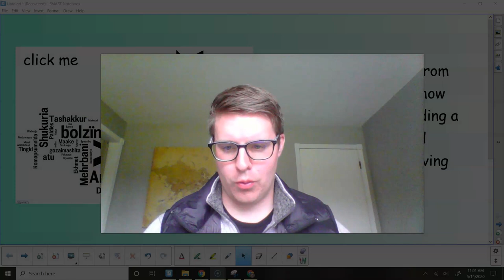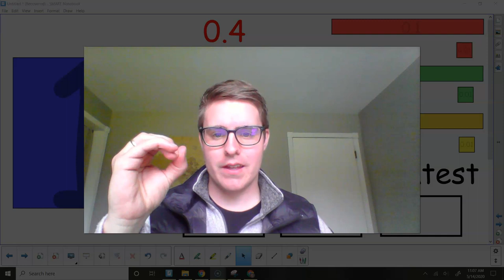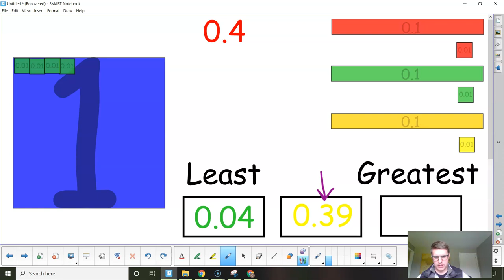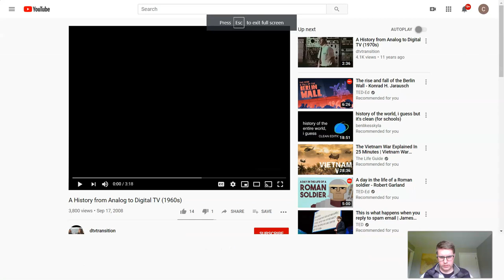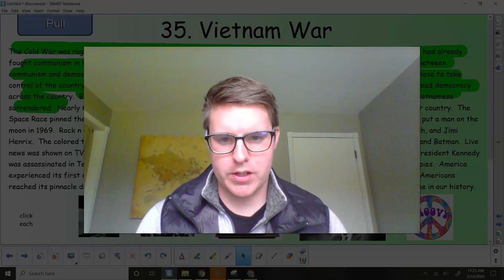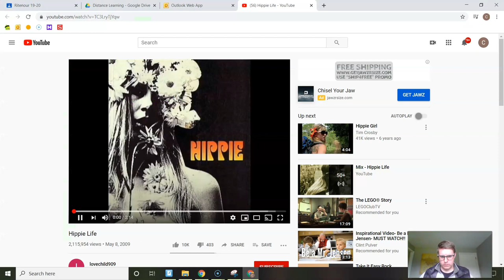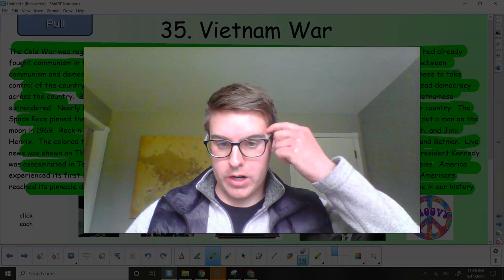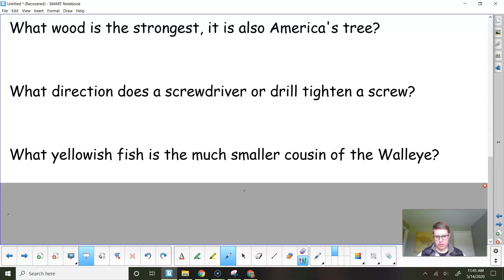Friday, May 15th Mr. Ritenour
Mr. R teaches:
1. Common Sense
2. Comparing Decimals
3. Vietnam War
4. Trivia